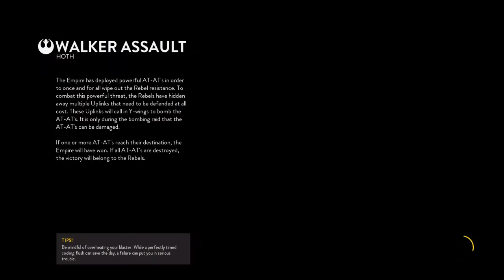Star wars: Battlefront BETA aneb NUDA CZ/SK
Řekl bych že reskin BF4 by byl lepší :D
Naše Facebook stránka:
pro více informací dejte naší stránce LIKE

Na jakých platformách nahráváme ?

Nicky:

Lukáš - PSN: lukastrava
             Steam: lukino84321

Pavel - Steam: pavel25401
           Origin: Pavel25401

 NAŠE LIVESTREAMY' vždy kolem 20:00 na YouTube

Děkujem za všechnu podporu :)